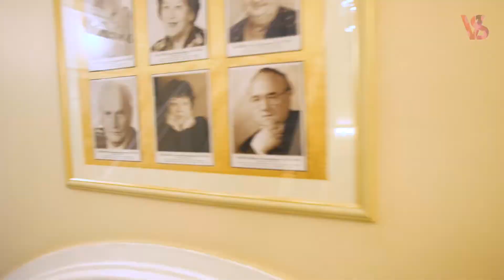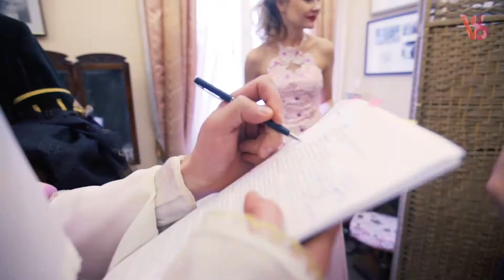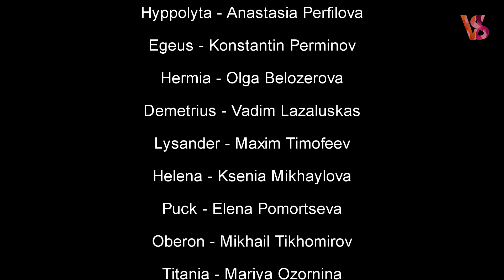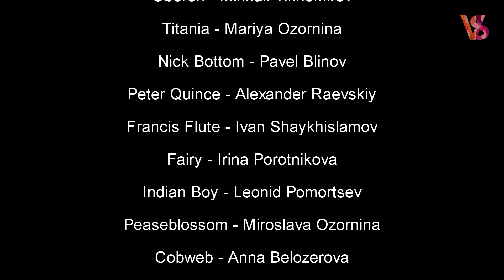бекстейдж спектакля "Сон в летнюю ночь"